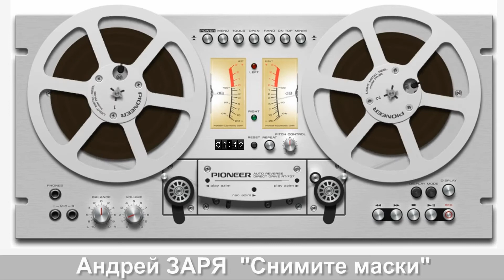Андрей ЗАРЯ - "Снимите маски"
Музыкально-информационный канал ЮТУБ
Alexander LYUTINSKIY VIDEO 🎥

АНДРЕЙ ЗАРЯ (ЗАРЯНСКИЙ)
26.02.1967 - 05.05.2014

Вот так и я уйду когда-нибудь,
И на поминках может соберутся
Те, кто моей кончины ждут,
А на словах лишь в верности клянутся.

Не дай нам бог в судилище попасть,
Молва людская, судеб мясорубка,
Она насытится никак не может всласть,
Выпрашивая страшного поступка.
Андрей Заря (Зарянский) Биография
Андрей Иванович Зарянский (Заря) — поэт, музыкант, автор-исполнитель в жанре русский шансон.
Родился 26 февраля 1967 года в Харькове, Украина. С 1972 года жил в Белгороде.
Первый альбом «Не спешите, пацаны» издан компанией «Русский Шансон» в 2003 году.
Всего с 2003 по 2012 гг. Андрей Заря записал 5 альбомов.
Умер 5 мая 2014 года (47 лет) в Москве после продолжительной болезни.
Похоронен в Белгороде.

Андрей Заря. Автобиография.

Родился 26 февраля 1967 г. в городе Харьков. В 1972 году вместе с родителями переехал в город Белгород, где и прописан до сегодняшнего дня. В общеобразовательной школе учился хорошо, но поведение с первого класса было неудовлетворительным, что не могло не наложить отпечаток на дальнейшую жизнь и характер.
Музыка вошла в мою жизнь по настоянию мамы. Она в 12 лет отвела меня в музыкальную школу по классу - гитара, и я влюбился в инструмент так, что пятилетний курс прошел за четыре года. Улица всегда тянула меня страшным магнитизмом, поэтому в те же 12 лет в инспекции по делам несовершеннолетних завели на меня дело. Криминал стал членом нашей семьи, и родители, как могли, боролись за меня. Конечно, у всех мальчишек бывает трудное время, только кому-то везет больше, и все налаживается с годами, а кто-то навсегда остается в омуте сплошных разочарований.
Только благодаря матери все самое плохое со мной случилось гораздо позже, чем могло. Закончив школу, я поступил в строительный ВУЗ, но в начале первого курса получил серьезную травму спины и долго болел, лечился в стационаре. Там же впервые попробовал наркотики, которые давали мне как обезболивающие средства. Благодаря родным и близким, несмотря на далеко не радужные перспективы, я смог встать на ноги спустя восемь месяцев и закончить со всеми 1-ый курс. К сожалению, залеты продолжались, и, когда встал выбор - в армию или в тюрьму, выбрал первое. Слава Богу, у меня всегда была возможность заниматься музыкой, но после того, как органы все-таки упаковали в места лишения свободы, гитара несколько лет была для меня как роскошь. Но песни и стихи я писал всегда, был инструмент или нет. Многие говорят, что песни придумывают, сочиняют. А я - нет. Все мои песни - это моя жизнь, обо мне или о тех, кто, без сомнения, считает меня своим в тех кругах, о которых многие боятся плохо или вообще как-то говорить. Признаюсь, я всегда любил и буду любить родных и близких, музыку, спорт и свободу. Свобода - это глубоко личное и философское понятие в моем понимании. Ее нельзя терять даже закрытым, убедился в этом лично, а виной всему -наркотики, которые, как мне когда-то казалось, сильнее разума. Это было все раньше. Годы лишений и мытарств посодействовали в принятии решения: - бросить всю отраву. Я смог это сделать и многим доказать по обе стороны баррикад, что выход есть всегда. В настоящее время занимаюсь только музыкой. Это основной источник жизни после родных и близких. Работаю вместе с моим другом и соратником, замечательным музыкантом - Дмитрием Никулиным. Он делает все аранжировки. Благодаря ему для меня открылись новые горизонты. Я и Димон теперь - единое целое, некий кулак, творческое содружество, если хотите.
После знакомства с компанией "Русский Шансон" у нас появилась возможность показать людям плоды нашего творчества (октябрь 2002г.). Всю основную работу делаем в своей небольшой студии в г.Белгороде . Планы на будущее - сделать большой проект в музыкально-сценическом отображении нашей жизни, над чем и трудимся. В этом проекте будет сразу несколько музыкальных направлений. Одно будет дополнять другое: электроника и джаз, рок-философия и фольклор, а главный стержень будет с бунтарским подтекстом, и каждый, кто захочет, услышит во всем этом что-то близкое по духу и сердцу. Убежден, нужно быть и в жизни, и в песне одинаково искренним и честным, что бы они, люди, тебе верили, а если аудитория не имеет границ - это высшая степень блаженства.
Андрей Заря.

5 мая 2014 года в Москве на 48-м году после продолжительной болезни ушёл из жизни автор-исполнитель Андрей Заря. Похоронен в Белгороде.
Информационный портал посвященный жанру «Русский шансон»